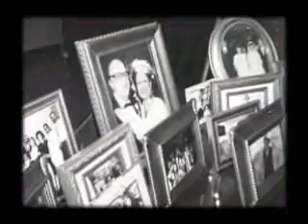Anniversary Highlight Video 4 - And Cut! Video Services, Los Angeles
And Cut! Video Services, Los Angeles --- You're looking for a professional Los Angeles wedding videographer to capture the most beautiful day of your life... --- You're looking for Southern California's premiere Videographers to memorialize the ceremony, reception and surrounding events... creating a Wedding Video Production that's more like a movie than just a recording.   --- You're looking for And Cut! Video Services!    --- Our team of professionals will combine crystal-clear digital video with graphics, music & special effects, to create a beautiful DVD memory of the first day of the rest of your lives together... something for you...your kids...and your grandkids!